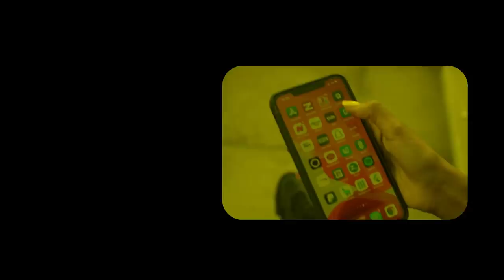Xog Huwanta laascanood oo Ciidanka Somaliland Xasuuqay maanta? Jabkii Soo gaadhay 70 dhimasho ah?